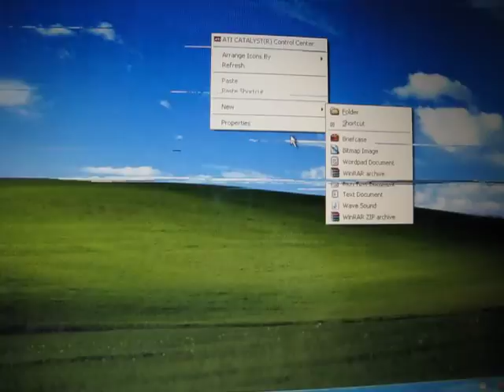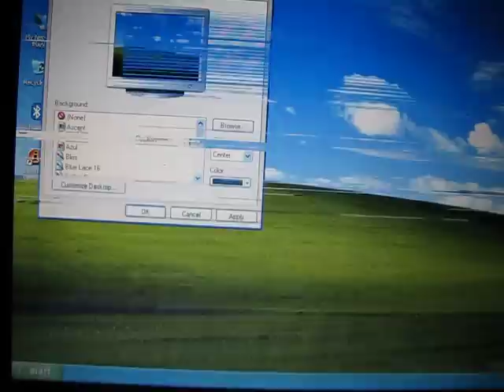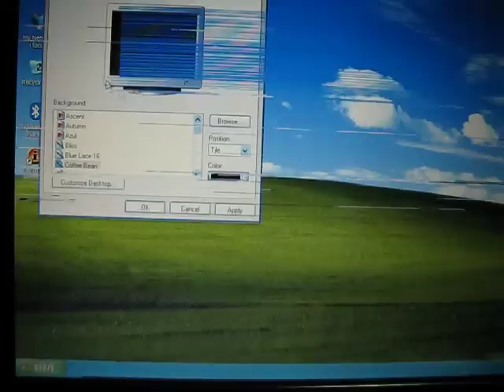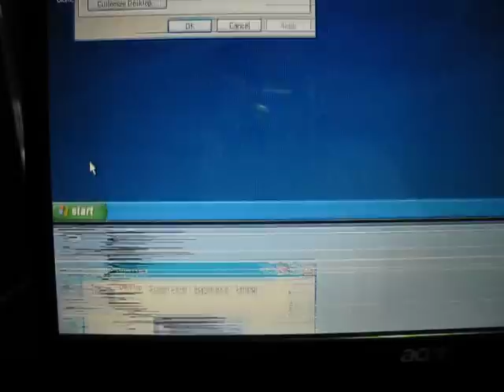Acer Aspire 5100 display problem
IT WAS THE RIBBON CABLE